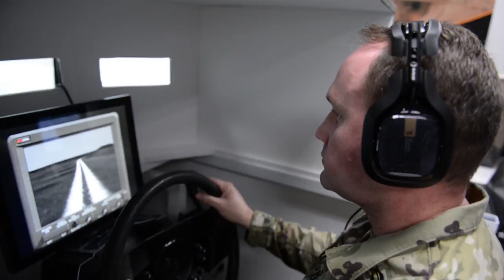Soldiers Journal - Training of the Future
This Soldiers Journal takes a look at how video game technology is being used to improve how the Army trains the force